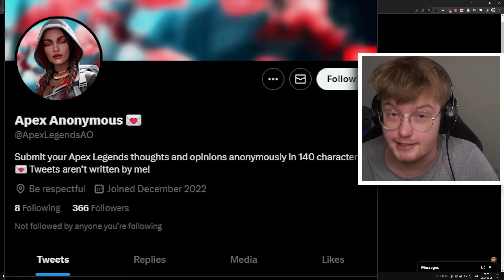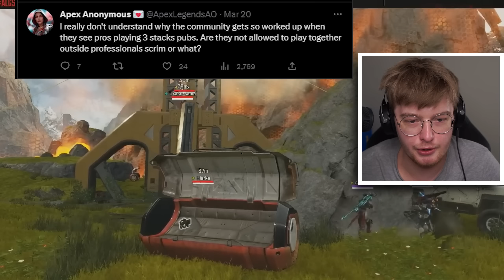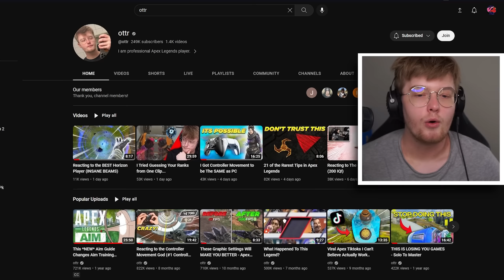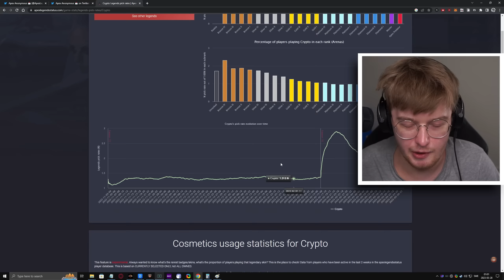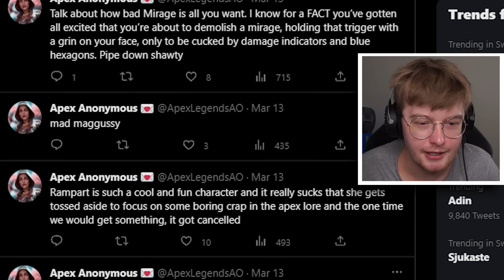Is the Apex Community Okay?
The Apex Community is Unhinged

ottr reacts to Apex Legends Reddit after Apex Season 16 news came out